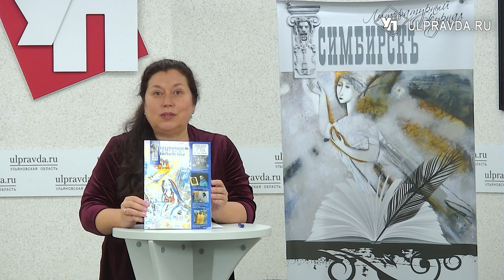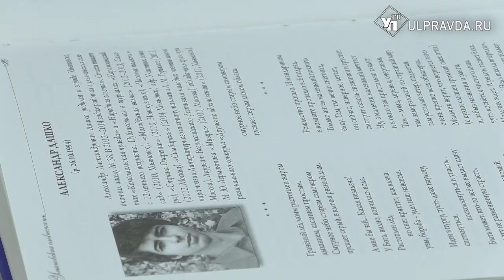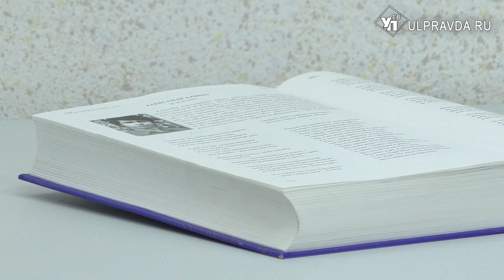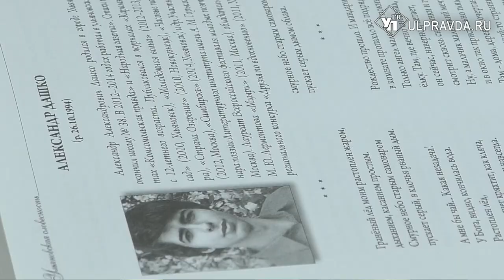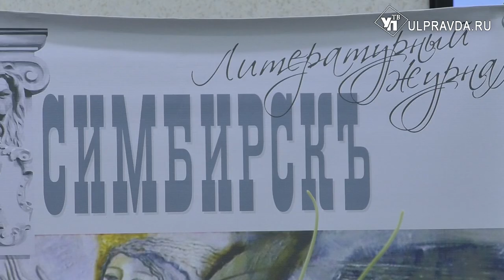Литературная гостиная. Александр Дашко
Гость нового выпуска программы «Литературная гостиная» - талантливый ульяновский молодой поэт Александр Дашко.